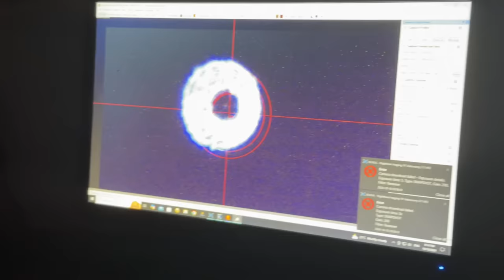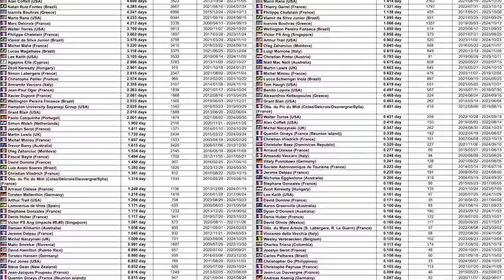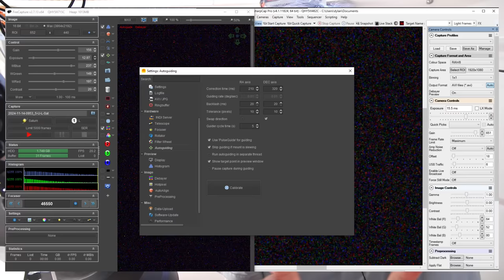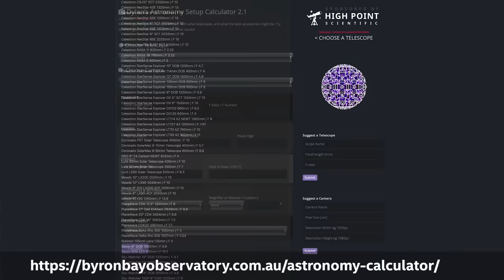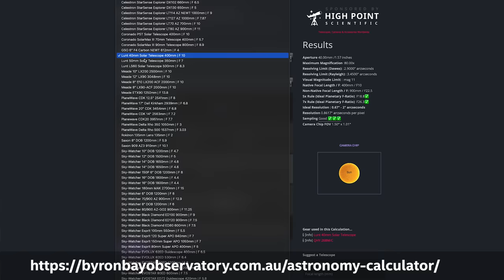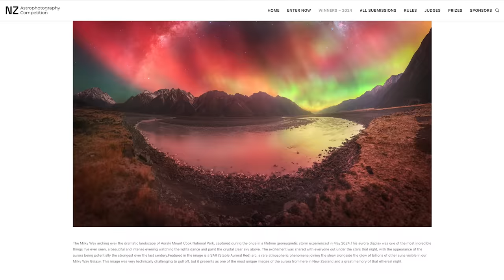Saturn through my Biggest Telescope! 🪐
First light with the C14, further improvements and musings on the economy, backyard astronomy science, and a newer, better Astronomy Setup Calculator!

EQUIPMENT LIST
Celestron 14" Edge HD Telescope

Outro Music - "The It Factor: Happy Lofi Jazz by The Turquoise" via StoryBlocks